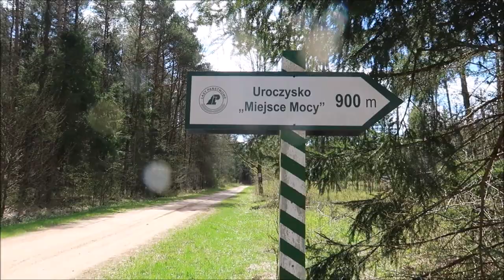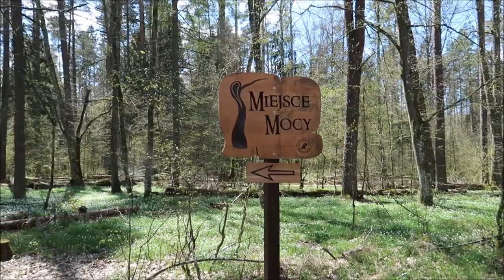Białowieża i miejsce mocy 05 2021